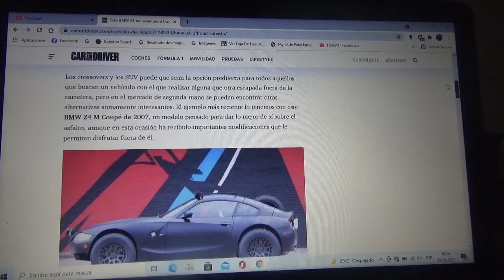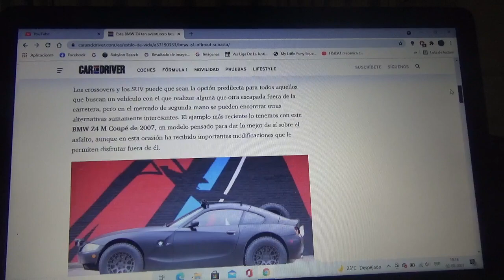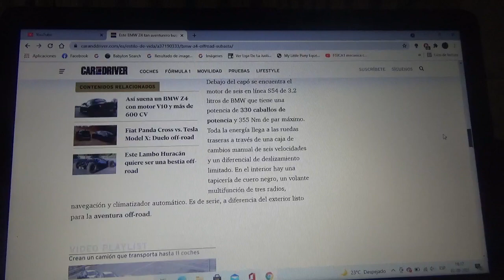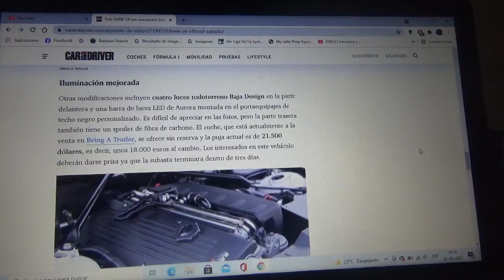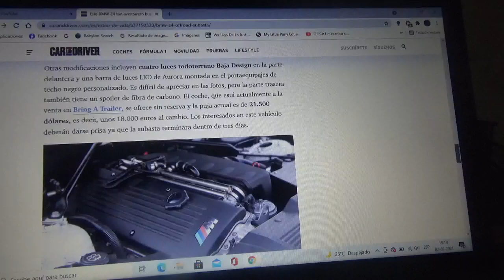Este muy aventurero BMW Z4 busca nuevo propietario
Aquí les explico sobre como es este roadster alemán modificado con gigantescas ruedas todoterreno y luces auxiliares perfecto para disfrutar de el fuera de la ruta